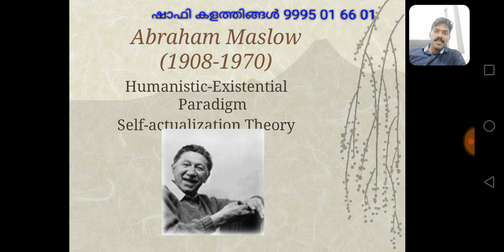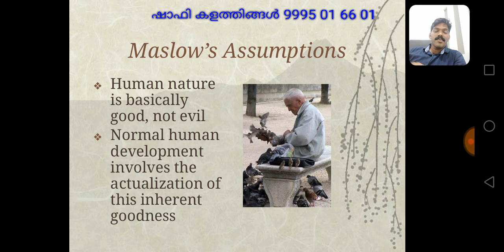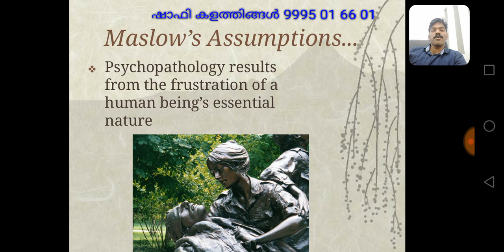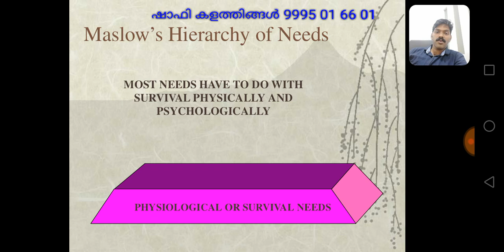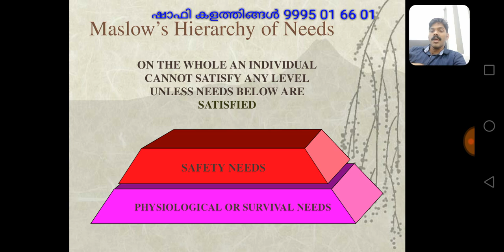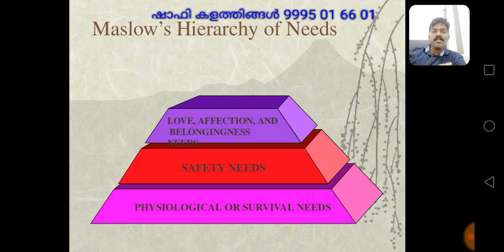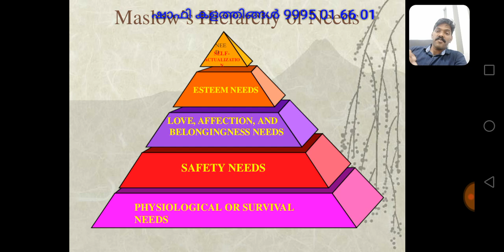Maslow self actualisation theory- shafi kalathingal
Psycho tip. 44